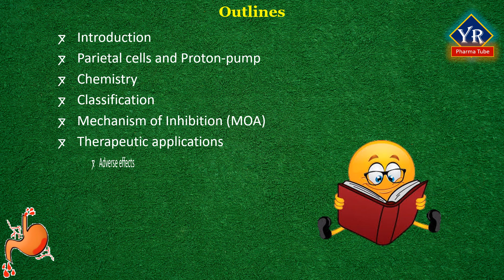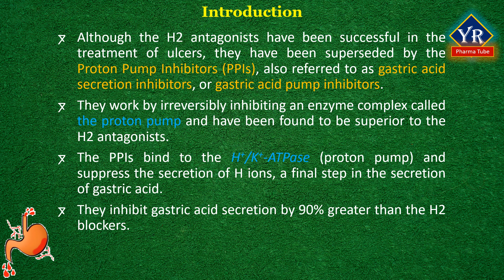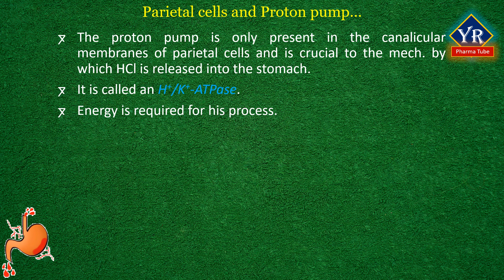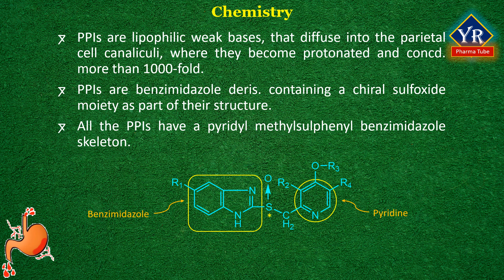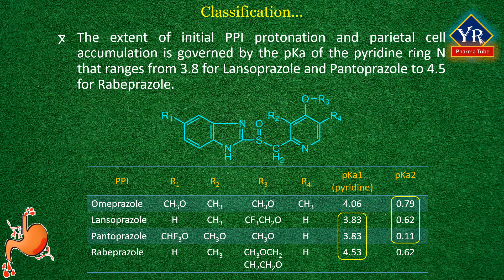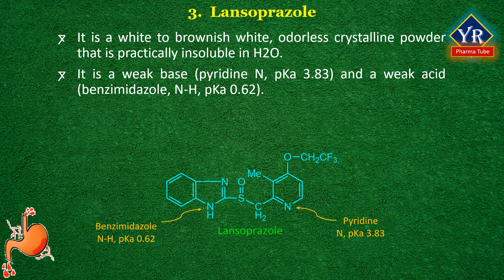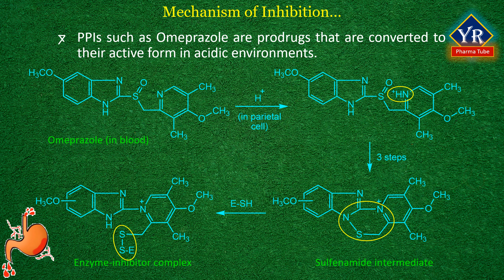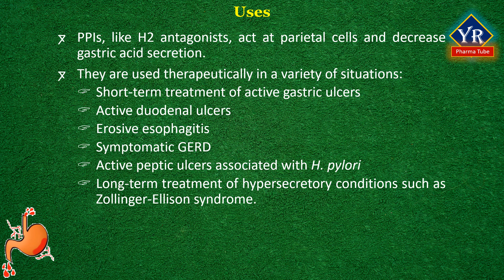Antihistamines - Proton Pump Inhibitors | Gastric proton pump inhibitors | PPI | YR Pharma Tube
# Keep learning and keep watching my videos #